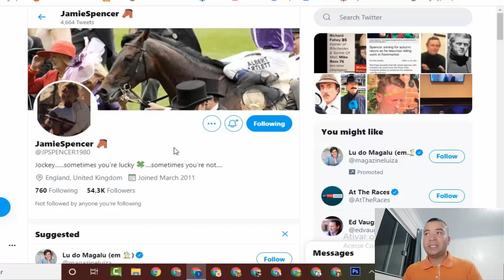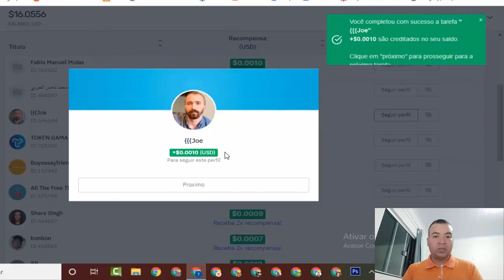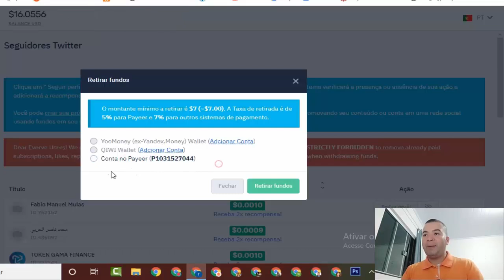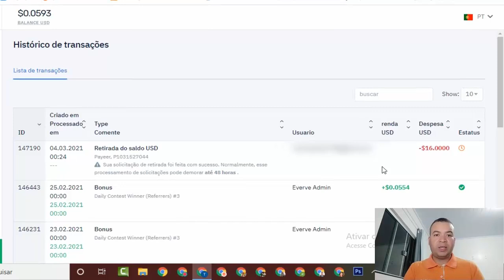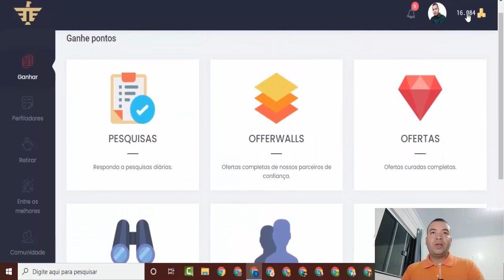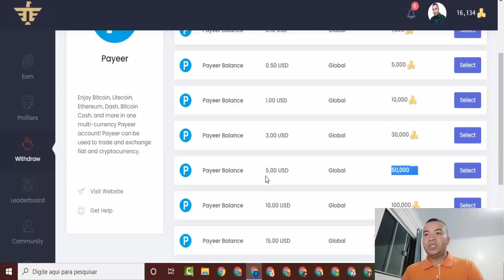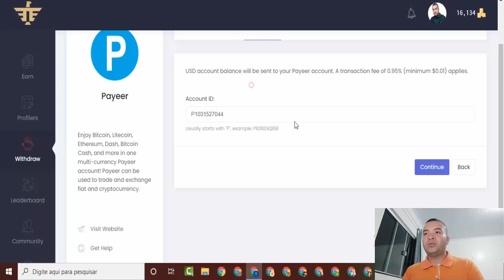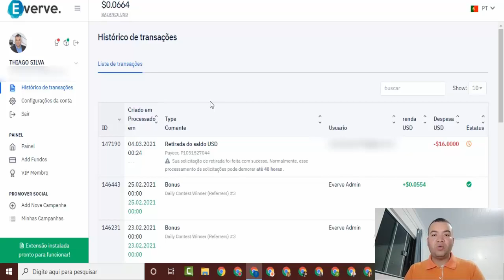Ganhe $16 Dólares Diariamente com 2 Sites Grátis I Como ganhar dinheiro na internet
Ganhe $16 dólares Diariamente com 2 Sites Grátis todos os dias, abaixo vou deixar o link do site oficial para você ganhar dinheiro

⚡Descrição;
No vídeo de hoje Ganhe $16 Dólares Diariamente com 2 Sites Grátis, vou compartilhar ainda como usar seu tempo ganhando gratuitamente mais de $16 Dólares Diariamente com 2 Sites gratuitos para você ganhar dinheiro ainda hoje.

Veja como ganhar dinheiro; Ganhe $16 Dólares Diariamente com 2 Sites Grátis usando sites gratuitos para ganhar dinheiro diariamente, aprenda ganhar dinheiro online ganhe sua renda extra agora.